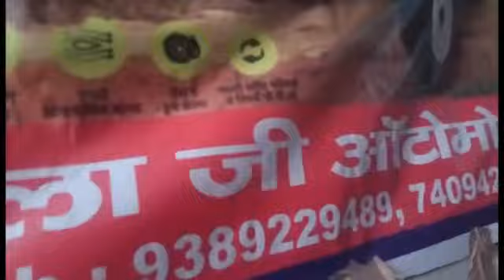अंश पूनिया बन गया पायलट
बच्चों की शुरुआत साइकिल चलाने से होती है